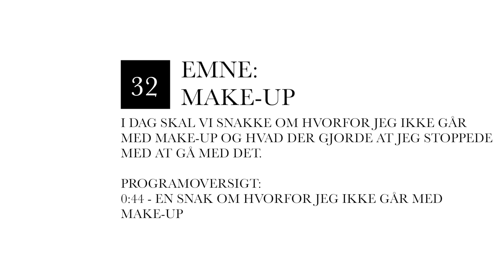DEBATHJØRNET: MAKE-UP (DERFOR GÅR JEG IKKE MED MAKE-UP) #32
HALLO SMUKKE MENNESKER! 💁🏽 ÅBEN DENNE BOKS FOR INFORMATION OM VIDEOEN, EVT. LINKS, MIG, MUSIKKEN, MIN BLOG & SELL-OUT SHOP, KAMERAUDSTYR, SOCIALE MEDIER, KONTAKT MM. ELLERS MÅ I HAVE EN DEJLIG DAG OG TAK FOR I SÅ MED! 🌹

► BLOGINDLÆG:

Hej venner!
I dag skal vi snakke om hvorfor jeg ikke går med make-up til dagligt, da der er mange af jer der har spurgt om det, siden det jo ikke rigtig er "normalt" ikke at gå med make-up, hvis man er en pige...

Park Bench - iMovie/Final Cut Pro

ER DU FRA ET FIRMA ELLER ER DU PÅ EN ELLER ANDEN MÅDE INTERESSERET I AT INDGÅ I ET SAMARBEJDE MED MIG, ELLER VIL DU GERNE SENDE ET DILEMMA IND TIL MIN SERIE ‘DEN UPERFEKTE BREVKASSE’, SÅ KONTAKT MIG PÅ MIN MAIL

► KAMERA & REDIGERING:

KAMERA: CANON EOS 700D
LINSE: TAMRON AF 18-200MM F/3.5-6.3 (IF) MACRO
MIKROFON: RØDE VIDEOMIC
TRIPOD: VELBON EX-530
REDIGERINGSPROGAM: FINAL CUT PRO
SOFTBOXES: PHOTOSEL - LS21E52 Softbox STUDIO LIGHTNING KIT - 2 x 85W 5000lm 5500K 90+ CRI BULB 40x60CM SOFTBOX

► HVEM ER JEG & SPØRGSMÅL JEG FÅR TIT:

ALDER: 22 ÅR
ER JEG FØDT I DANMARK: JA!
HØJDE: 1,73 CM
BOPÆL: NORDSJÆLLAND
FØDSELSDAG: 13/04-1995

xx